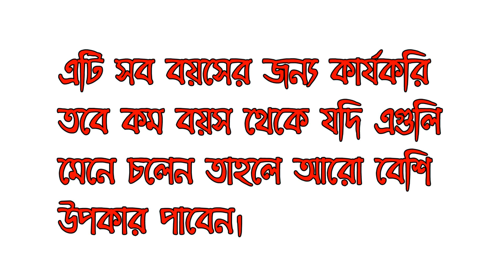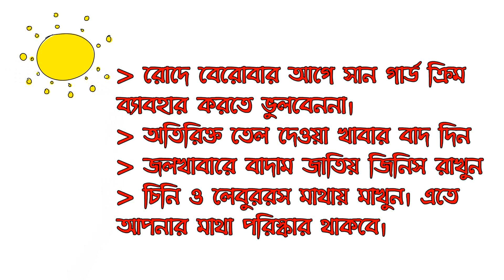top 🔟 bangla health tips good বাংলা health টিপস 2018 | bd shastho tips bangla youtube video 4u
top 10 bangla health tips New latest Good বাংলা health টিপস  2018 .  bd fitness shastho barta bangla health tips youtube video 4u in bengali language.

যা আপনার স্বাস্থ্য ভালো রাখার জন্য। এগুলি খুবই ছোট ছোট টিপস কিন্তু এগুলি যদি আপনি ফলো করেন তাহলে আপনি খুবই উপকৃত হবেন।সু-স্বাস্থ্যের চাইতে বড় সম্পদ আর কিছু নেই আপনার স্বাস্থ্যের খেয়াল রাখা সবচাইতে বেশি জরুরি। এই হেলথ টিপস টি কোন রোগের বিষয়ে নয় কিন্তু আপনার শরীরে যাতে কোনো রোগ না আসে তার জন্য এই টিপসটি। কতগুলি সামান্য ছোট ছোট জিনিস যদি আপনি মেনে চলে তাহলে আপনি অনেক বড় রোগ গুলোকে এড়াতে পারবেন।

Bangla health tips Guide | স্বাস্থ্য ভালো রাখার জন্য :

  আপনার স্বাস্থ্যকে ভালো রাখার জন্য আপনার রোজ খাবার তালিকায় কিছু জিনিস অবশ্যই রাখা উচিত। আপনি হয়তো সবগুলি সম্বন্ধে জানেন না তাই আপনাকে একটি তালিকা দেয়া হল নিম্নলিখিত তালিকাটি যদি আপনি মেনে চলেন তাহলে  আপনি সুস্বাস্থ্যের অধিকারী হতে পারেন।সুস্বাস্থ্য পাওয়ার জন্য আপনার দৈনিক আহারের একটি চাট দেওয়া হল আপনার হেলথ ভালো রাখার জন্য। দৈনিক আহারে আমাদের প্রয়োজন প্রোটিন জাতীয় খাবার এর সাথে কার্বোহাইড্রেট জাতীয় খাদ্য  ফ্যাট জাতীয় খাদ্য পরিমিত জল লবণ এবং ভিটামিন দরকার।

প্রোটিন জাতীয় খাদ্য: শরীরের তাপ উৎপাদন দহন ক্রিয়া নিয়ন্ত্রণ  প্রোটিন জাতীয় খাদ্যের কাজ.

কার্বোহাইড্রেট জাতীয় খাদ্য:  দৈহিক তেজ কর্মক্ষমতা এবং তাপ উৎপাদন ও চর্বি গঠন  শর্করা জাতীয় খাদ্যের কাজ।

ফ্যাট জাতীয় খাদ্য : শরীরের তাপ উৎপাদন মেদ তৈরি করা এই জাতীয় খাদ্যের কাজ।

 এবার দেখে নিই দৈনিক আহারের চার্ট।

 দৈনিক আহারের চার্ট ( বয়স ১৮-৩৪) :

খাদ্যশস্যের পরিমাণ দৈনিক ৩৫০ গ্রাম। ডাল জাতীয় খাদ্য দৈনিক ৫০ গ্রাম।  তরিতরকারি দৈনিক ১০৫ গ্রাম।   সবজি মাটির নিচের দৈনিক ৫০ গ্রাম।  দুধ ৫০০ মিলিলিটার।  চিনি দৈনিক ৫০ গ্রাম।   তৈলবীজ ২৫ গ্রাম।  তেল জাতীয় দৈনিক ৪৫ মিলিলিটার।